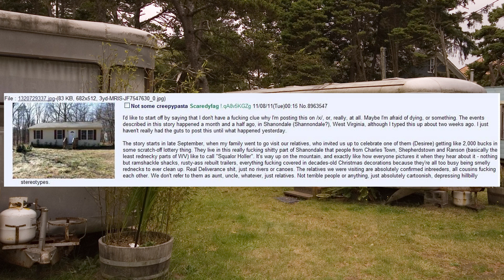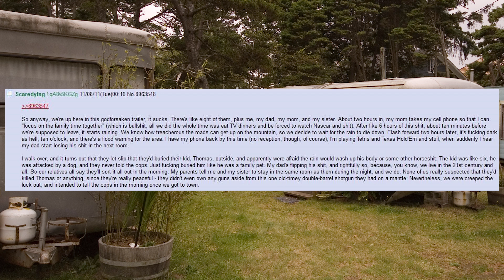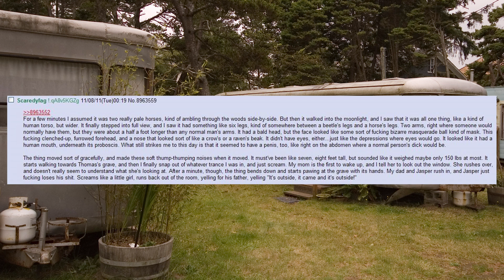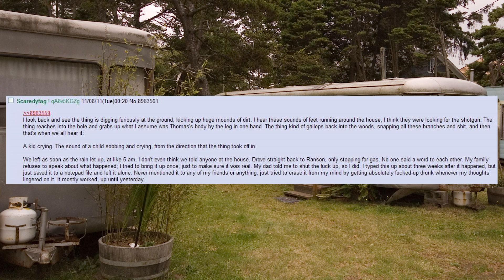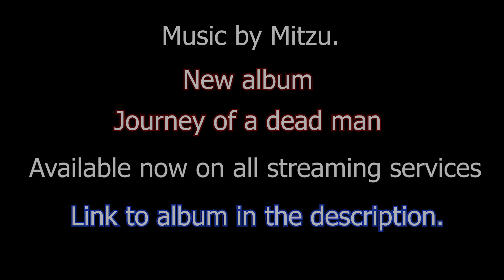4Chan Story - The West Virginia Centaur - /x/ Story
In a small West Virginia trailer park a strange inhuman creature roams the forests in search of fresh graves.

Want more spooky stuff? Links to my other social media platforms.

                   Sauce of stuff used in video